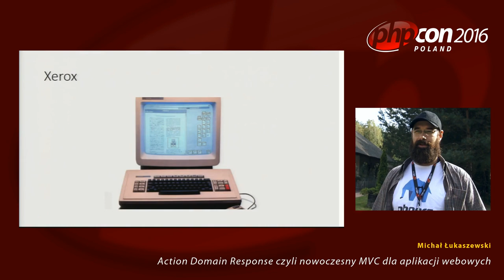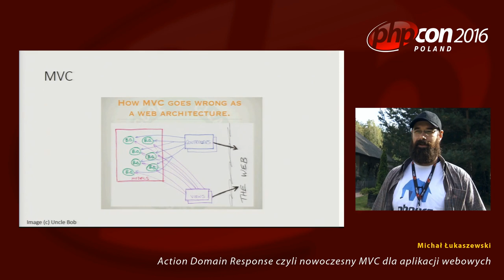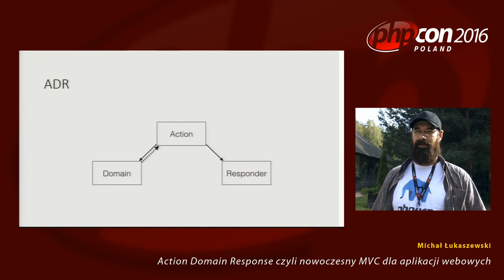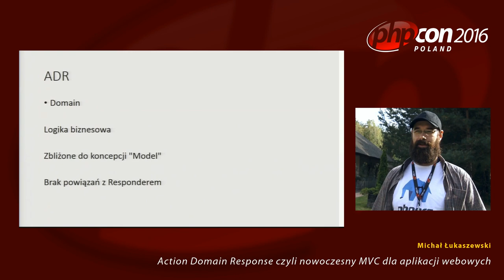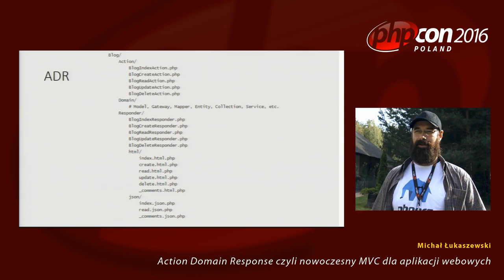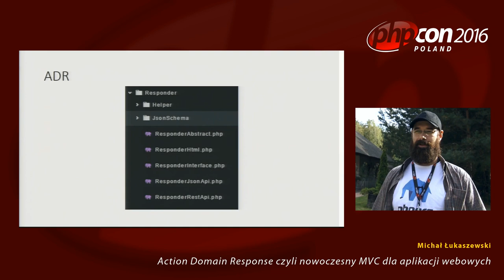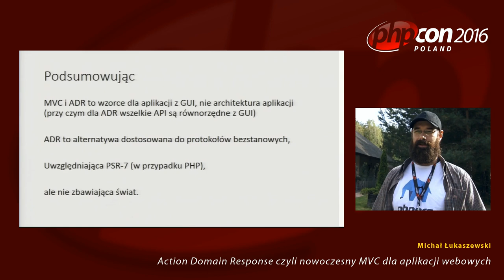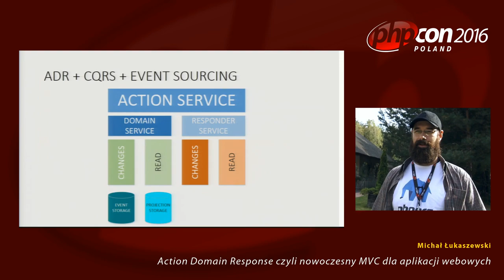Michał Łukaszewski: Action Domain Response czyli nowoczesny MVC dla aplikacji webowych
Celem prezentacji jest przedstawienie koncepcji Action-Domain-Response. Jest to architektura flow request-response, zorientowana na aplikacje www (w przeciwieństwie do MVC).
W trakcie prezentacji omówimy główne założenia, przedstawię przykładowe implementacje i spróbujemy znaleźć odpowiedź na pytanie czy czy to tylko modny termin czy dobra droga dla naszych następnych aplikacji.